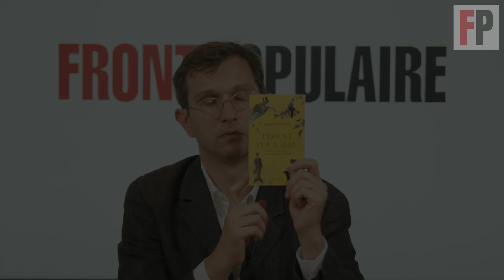PROUST, AUTEUR COMIQUE ? – ÉP 3 – avec Henri de Monvallier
Troisième épisode de notre série d'été présentée par le philosophe Henri de Monvallier et consacrée aux nombreux ressorts comiques dans les ouvrages de Marcel Proust.

Rendez-vous sur le site de Front Populaire pour être informé, tous les jours, de l'actualité du souverainisme